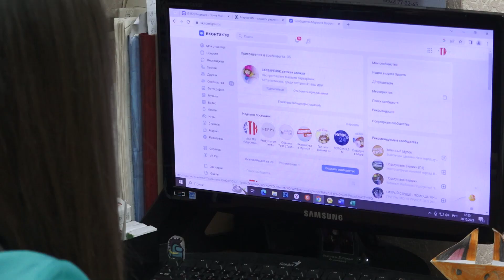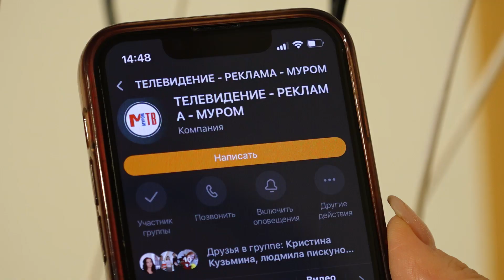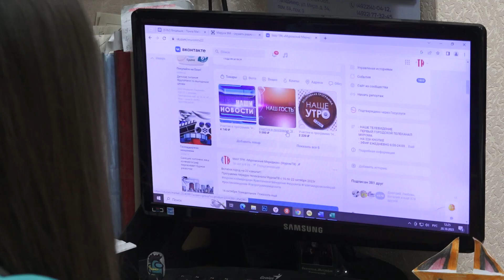Наша реклама!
«Реклама - двигатель торговли».  Сегодня свой профессиональный праздник отмечают все те, кто участвует в процессе создания и размещения рекламы. Сотрудники имиджевых компаний и маркетинговых агентств.